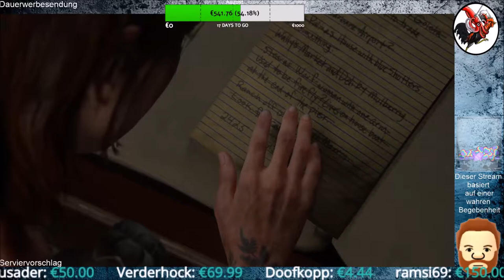The Last of Us Part II #67 Happy End?